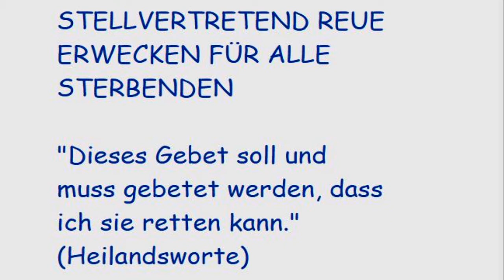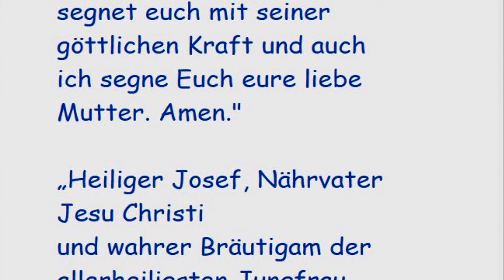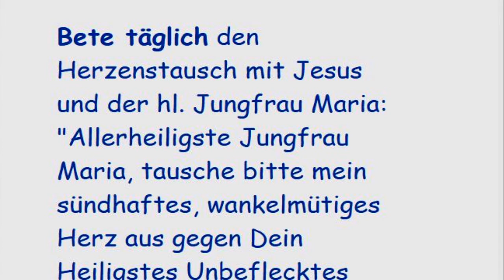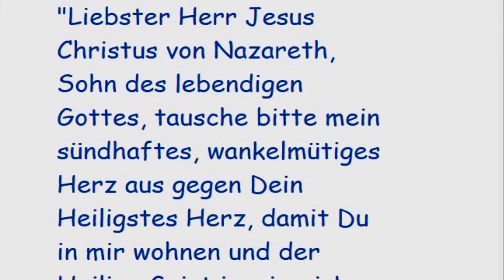STELLVERTRETEND REUE ERWECKEN FÜR ALLE STERBENDEN